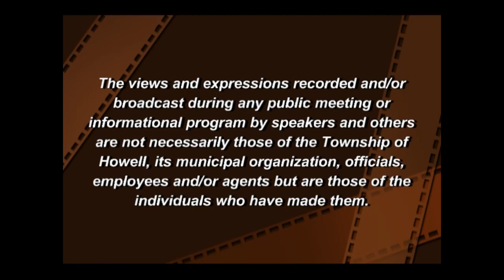Howell Township Council Meeting 7/16/2019